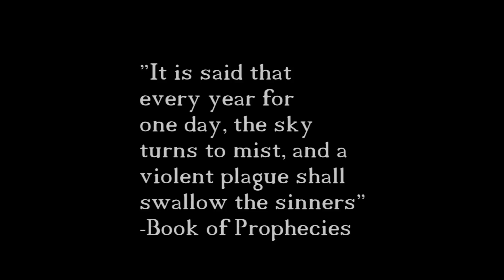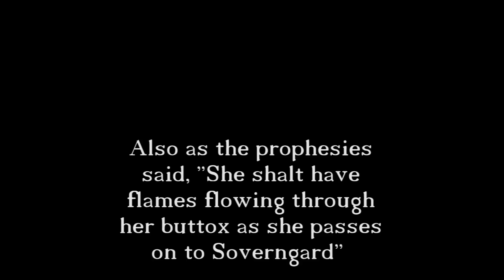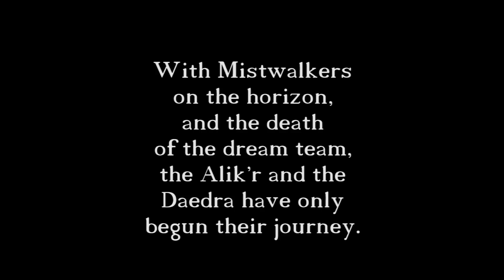Skyrim Mod Fun Episode 4- The Day of the Mist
The series takes a bit of a twist to Zombie-Horror survival.

Mid-Season Episode. Part 2 will be released shortly.

Mods Used-
Alternate Start- Live Another Life
Multiple Followers Lite
Skyrim: Lore Friendly Zombie Mod
Trike over Horse
Epic Creatures of Skyrim

I honestly do NOT know where Steve and that Ninja came from.